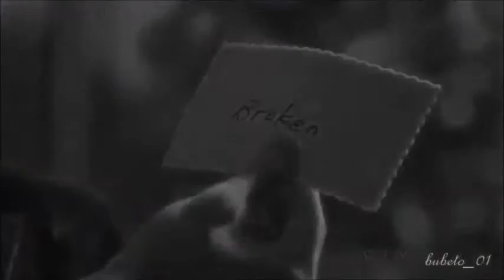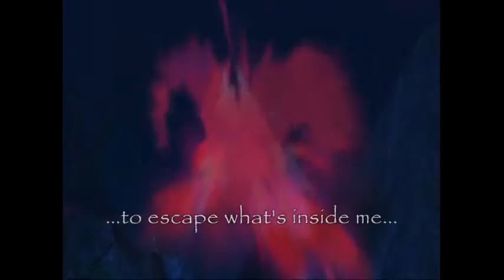once upon a time sad and upsetting monents